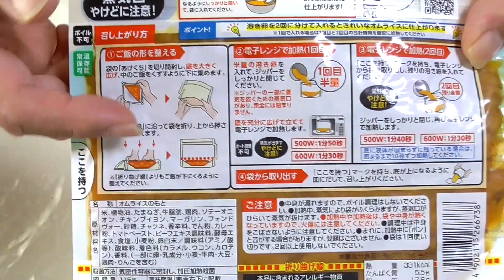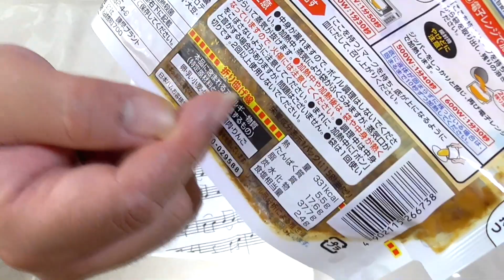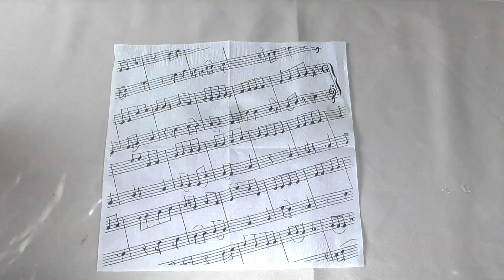思い出の給食【おぼろみそ麺】を作ってみた😋冷やしたぬきとオムライスもI made memories of lunch.Cold noodles and omelet rice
名古屋地区の給食で思い出深い
◆おぼろみそ麺
～材料～
ひき肉　あいびき
玉ねぎ
ニンジン
グリンピース
・ちくわ（記憶ではちくわ入り）
・コーン（お好みで）
冷凍うどん
赤味噌
砂糖
塩、コショウ

●調理手順
①ひき肉を塩コショウで炒めます
　玉ねぎと他の食材も炒めます
②水500㏄を入れ煮込みます
③赤味噌、砂糖で味を調えます
④冷凍めんを解凍します

◆注意点と感想
本来は冷凍うどんではなく、ソフト麺というものを使用します。
色んな食べ方の思い出があり、袋入りソフト麺を４等分して銀食器に入ったおぼろみそにつけて食べたりしてました。
本作ではちくわを入れていませんが、記憶しているおぼろみそ麺はコーンではなく竹輪入りでした。
小学校の給食で出ていたこのメニュー。子供だったので甘く仕上がっていました。このメニューは名古屋近郊にお住いの給食メニューとして扱われている地元の献立です。
一口食べたらあの、思い出の少年少女時代にタイムスリップ。
なつかしい味で思い出がよみがえります。

学食でいただいた思い出食
◆冷やしたぬき
～材料～
日本そば（乾麺）
めんつゆ
山菜（お好みで）
天かす
刻みのり
ワサビ

●調理手順
①日本そばを湯がきます。
②冷水で洗った麺を盛り付け。
③山菜、刻みのり、天かす、ワサビをのせ、めんつゆをかける。

◆感想
学生時代いかに昼食代を安く済ませるかは、大きな課題でした。200円以下だったこのメニュー。いつもいただいていました。夏の暑い時期はさっぱりといただけます。私はこれにご飯をつけて食べてました。

たまご２個でできる簡単
◆袋のままカレーオムライス（日本ハム）
●調理手順
※動画と本品裏面を参照してください

◆感想
こんなに簡単にオムライスが作れるんだぁ。しかもカレー味。
とてもおいしくいただきました。本品はスーパーで200円以下で購入しました。こんな便利な商品は是非紹介したい気持ちになり動画を作成しました。

かつさんだがね料理編。かつさんの調理を動画にしてみました。コロナ禍、外出自粛でお出かけ自粛中。クッキング編でも変わらぬご愛顧をどうぞよろしくお願いいたします。

関連動画
【作り置き#51】肉団子/チキンの南蛮漬け/給食小魚ビーンズ//お弁当/まとめ買いで一気に料理（Sub)Meal prep & Bento　おかずレシピ

【大食い】名古屋名物！きしめん１６人前！よしだうどんさんの幅広きしめん！【双子】

【デブ】非モテだけど男の人が好きな料理作れるからモテたい【ルーティン】

【お弁当作り】このやり方でもう失敗しない、料理初心者でも超簡単オムライス弁当！/How to make rice omelet【English subs】【bento】

Memorable with lunch in the Nagoya area
◆ Oboro miso noodles
～Materials～
Minced meat aibiki
onion
Green Peace
・Chikuwa (with memory included Chikuwa)
・Cone (optional)
Frozen udon
Red miso
sugar

● Cooking procedure
① Fry the minced meat with salt and pepper
Fried onion and other ingredients
② Add 500cc of water and simmer
③ Adjust the taste with red miso and sugar
④ Thaw frozen noodles

◆Notes and impressions
Originally I use soft noodles instead of frozen udon.
I had various memories of how to eat it, and I divided the soft noodles in a bag into four equal pieces and attached them to a bowl of miso soup.
I did not add chikuwa in this work, but I remember the Oboro miso noodles were bamboo cones instead of corn.
This menu that was served for school lunch. I was a child, so it was so sweet. This menu is a local menu that is treated as a lunch menu for people living in the suburbs of Nagoya.
After eating a bite, time travels to the memorable days of boys and girls.
The nostalgic taste brings back memories.

Memories eaten at school lunch
◆ Chilled
～Materials～
Japanese soba (dried noodles)
Noodle soup
Wild vegetables (optional)
Heaven
Chopped seaweed
Wasabi

● Cooking procedure
① Boil Japanese soba.
② Serve noodles washed in cold water.
③ Put edible wild plants, chopped seaweed, dried sardines, horseradish and sprinkle on the noodle soup.

◆ Impression
When I was a student, how to reduce the cost of lunch was a big issue. This menu was less than 200 yen. I always had it. You can enjoy it during the hot summer months. I was eating this with rice.

Easy with 2 eggs
Curry omelet rice (Nippon Ham)
● Cooking procedure
*Please refer to the video and the back of this product

◆ Impression
You can make omelet rice so easily. Moreover, the curry taste.
It was very delicious. I purchased this product at a supermarket for less than 200 yen. I created a video that made me want to introduce such a convenient product.

Katsu-san, but cooking. I tried to make a video of Mr. Katsura's cooking. Corona erosion, going out self-restraint while going out. Thank you for your continued patronage in the cooking edition.